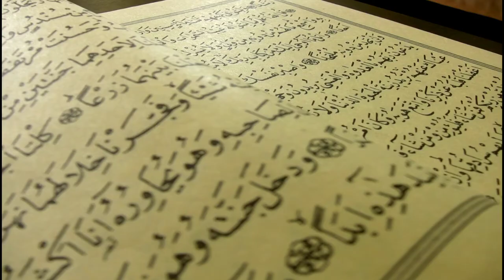Allah Allah (الله الله) - KA (No Copyright Background Music)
E-MUSIC (Free Background Music Library)
A Free Source of Background Music for Content Creators

Title
Allah Allah

Composer
KA

Video Duration
02:54 Minutes